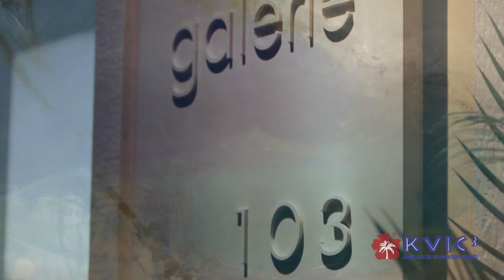Galerie103 Kauai Art Gallery Spotlight - KVIC-TV, myKauai.com [Art]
Bruna Stude of Galerie103 in Kukuiula Village discusses Kauai's "incredible talent," including Margaret Ezekiel, Christopher Reiner, and Rosa Silver.

"Our openings are very well attended. It is wonderful because it brings the community together, exposes artists to the patrons of art and everyone who lives on the island and visits the island."

Location: Ala Kalanikaumaka Street, Koloa, HI 96756

Produced by Ryan Pointer, shot by Steve Sullivan and Lindsay Crawford, edited by Ryan Pointer